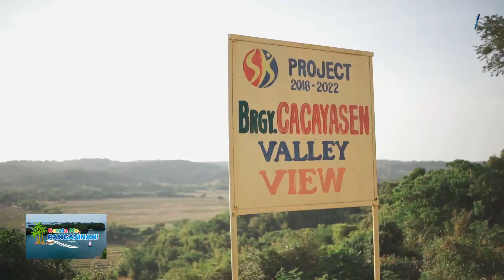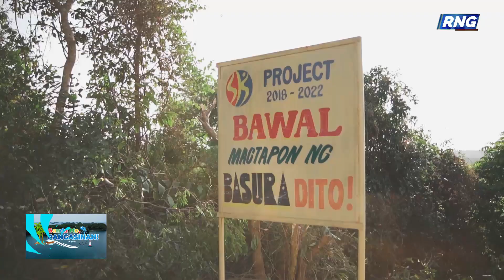The Cacayasen Valley View of Burgos, Pangasinan (GMP Episode 36)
Take a 5-minute drive through a bamboo 'haven' to be welcomed by a valley with an awe-inspiring view of sublime fields and majestic mountains. For only a minimum fare of Php20 per head or Php40 - Php50 tricycle rent, boast a picture-perfect background, or experience sunset like no other.